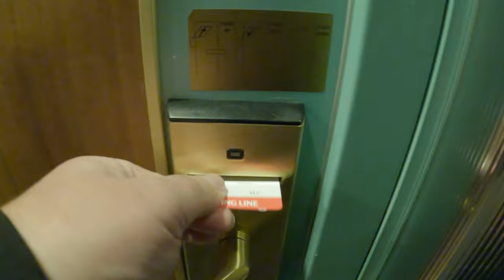A Hytti Cabin Room Viking Line CINDERELLA A4T Seaside Standard TV RISTEILY Kryssning ferry cruise